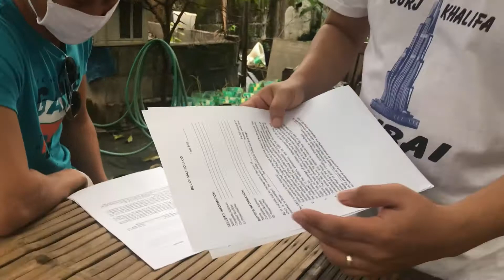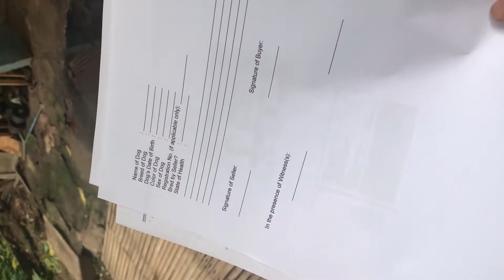Paano Gumawa ng Kasulatan sa Pagbili ng Aso o Pusa / Bill of Sale for Dog / My Second American Bully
Welcome to Doc Eric Klinefelter YouTube Channel!

Dr. Eric Klinefelter is a brilliant and multi-talented individual. He is credited as being the first Filipino vlogger in the Philippines to successfully interconnect the BEST (Bikes, Education [with Statistics & Research], Setup, and Travel) CONTENT to the mainstream! He is also popularly known as the "The Doctor" and is one of the most idolized and influential person in the social media, education, professional community and to the teaching and riding communities as a whole. He is a former College Professor, now a High School Teacher, International Research Presenter, Research Writer, Statistician and a Motorcycle Enthusiast.

Doc Kline. really appreciate all of your comments and critics on this YTC which is one of the most comprehensive, interesting & educational channel!

Expect that there will be a lot more videos to come!